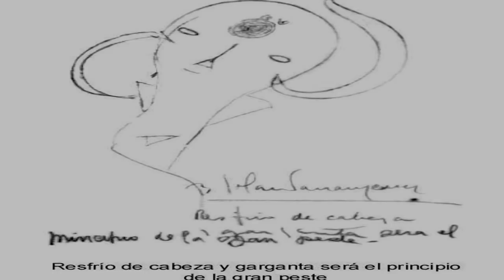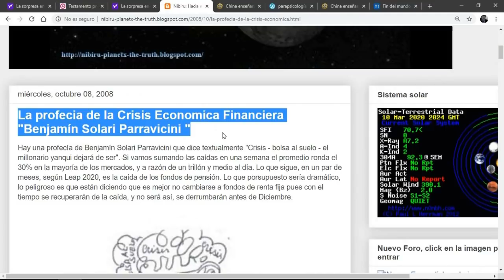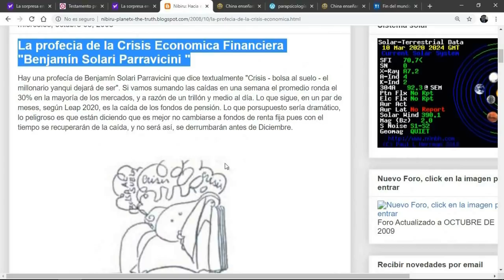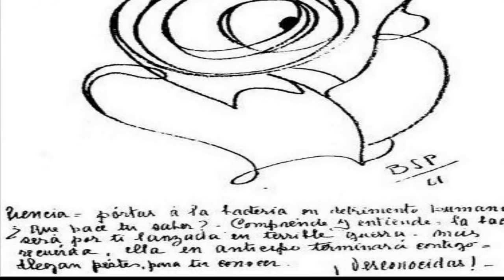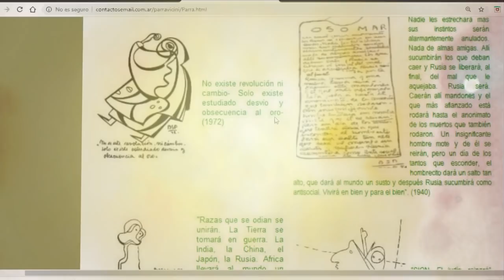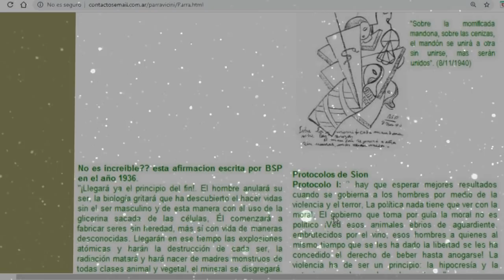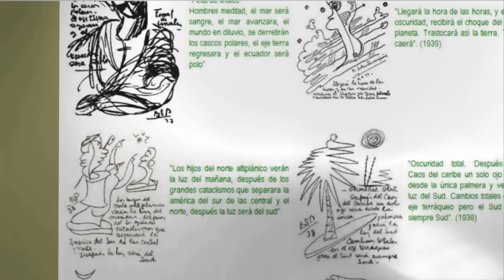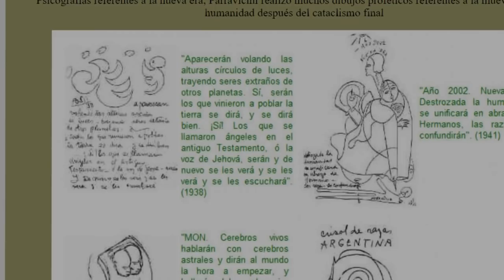Solari Parravicini. CORONA-VIRUS. Será el principio de la gran peste -CAOS.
El hombre amarillo sabe algo que hará saber en el instante del grande caos y perecerá. CAOS. (1968)La sorpresa encerrada en los amarillos anonadara. Aprestas (1969)
Ciencia: portas a la bacteria en detrimento humano. Que hace tu saber? Comprende y entiende, la bacteria sera por ti lanzada, en terrible guerra mas recuerda, ella en anticipo terminara contigo. Llegan pestes, para tu conocer, Desconocidas. (1961)
Nota de Parravicini:
Por difíciles, por dolorosas que sean las pruebas que aun nos aguardan, el hombre de recto proceder, de honrada conducta, de limpia trayectoria espiritual siempre ha de tener la protección de la Divina Providencia.
La sorpresa encerrada en los amarillos anonadara. Aprestas (1969)
El hombre olvidara a Dios y adorara ídolos de barro y oro.. Luego del caos una religión de regreso. (1948)
El 2001 sabrá. El 2002 será. (1940)

Cerebros pensantes que fueron humanos, llegaran en retorno a la Tierra por amor a sus familiares y amistades. Les aconsejaran , enseñaran y guiaran en el instante del gran caos. (1960)